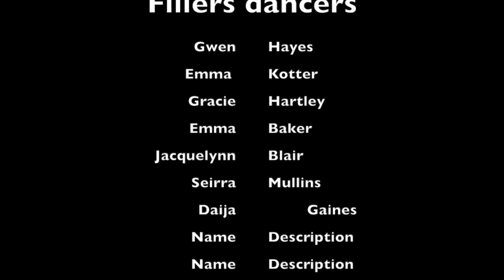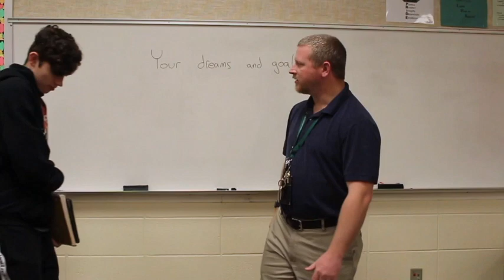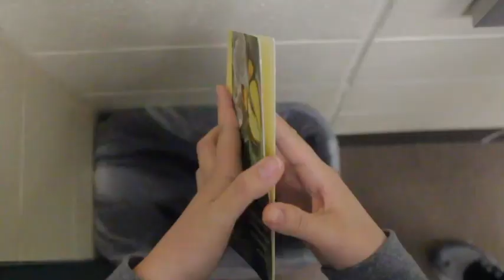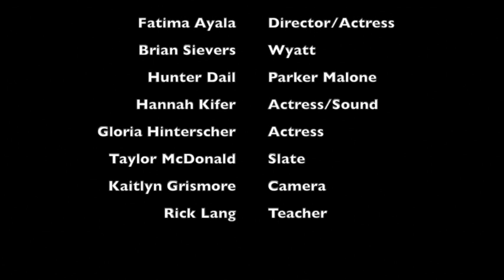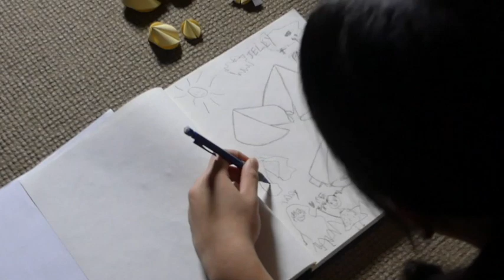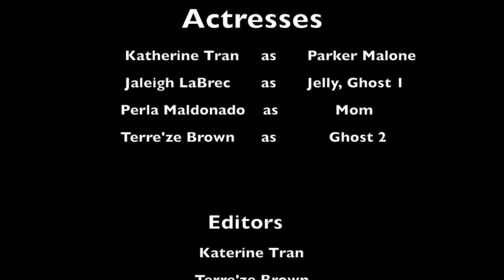10 Day Film Challenge- VL Premiere